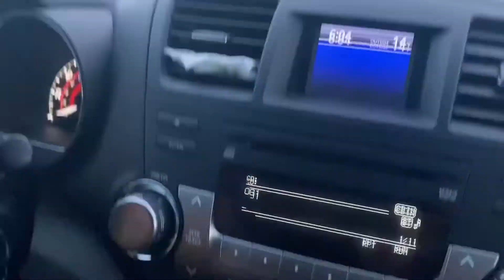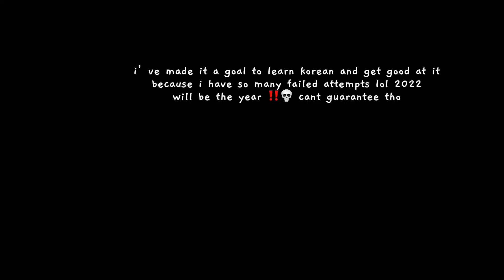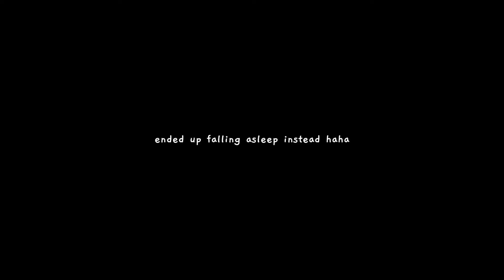making pho + learning korean (vlog)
hi

gon try vlogging more in 2022 because idk, it seems fun lol. I keep watching people’s vlog and they sometimes just stay home.. so im like why not i do the same. anyways this is for fun. No guarantees of daily vlogs